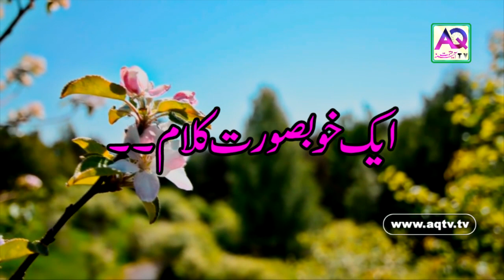Toh kya yeh tay hai tujhe umar bhar nahin milna | Best Urdu Hindi Poetry | AQ TV